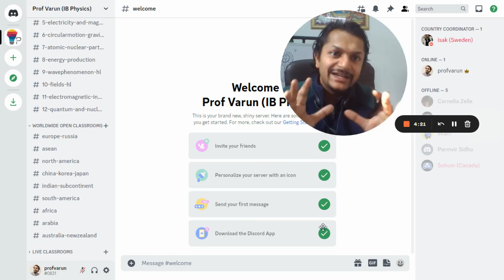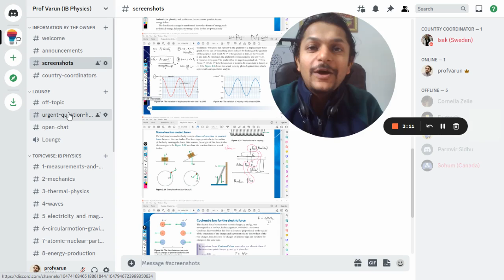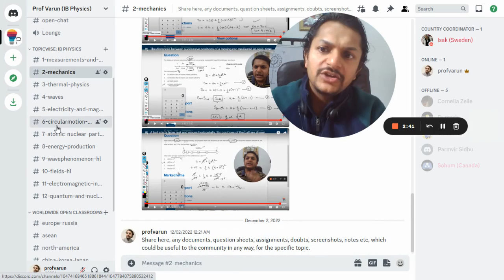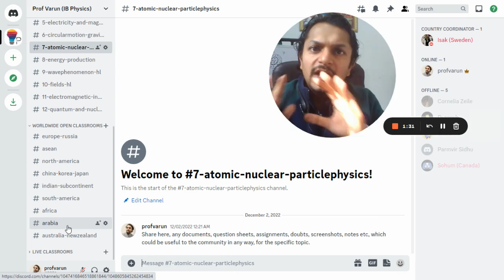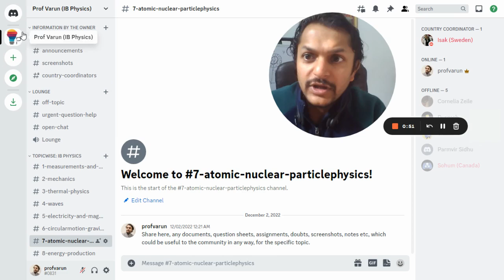Discord Server for IB Physics by Prof.Varun